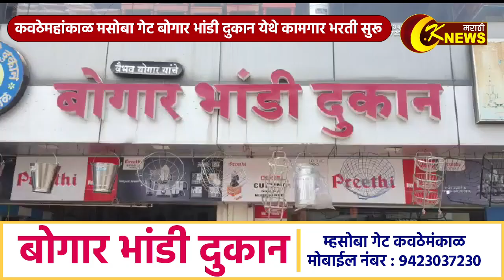कामगार पाहिजे | "बोगार भांडी दुकान" येथे कामगार भरती सुरू संपर्क साधावा मोबाईल : 94 230 37 230